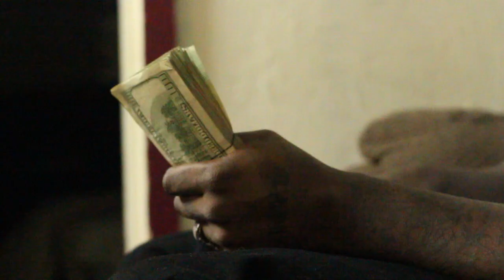Ez Scarz ft Binky Bandz - Blowin Official Video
Ice Productionz presents - Ez Scarz (@EzScarz) ft Binky Bandz (@BinkyBandz) "Blowin" Official Video. Shot & Edited by @totrueice